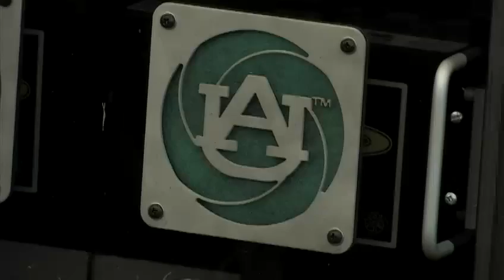The ION 7th Annual Autonomous Lawn Mower Competition, held June 3 -5 2010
The purpose of the competition is to design and operate an autonomous lawn mover using the art and science of navigation to rapidly and accurately mow a field of grass.